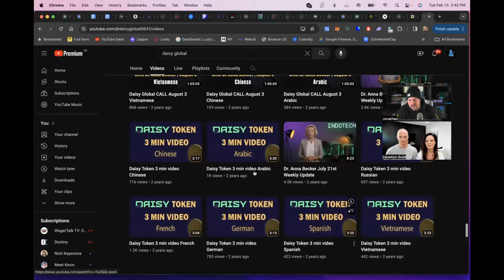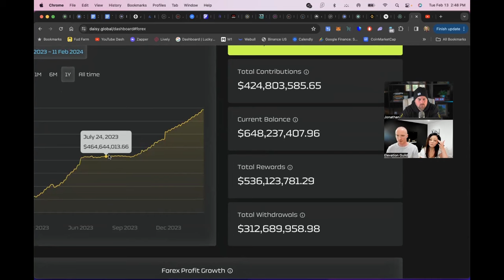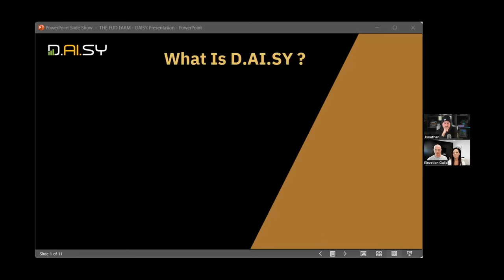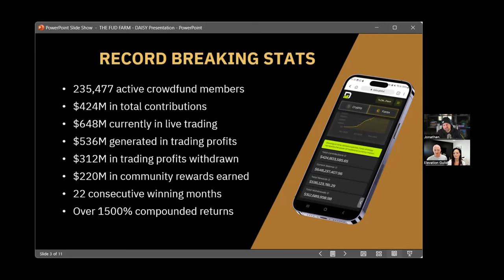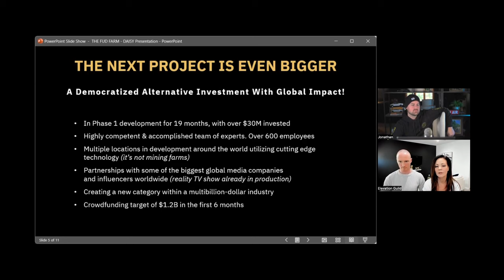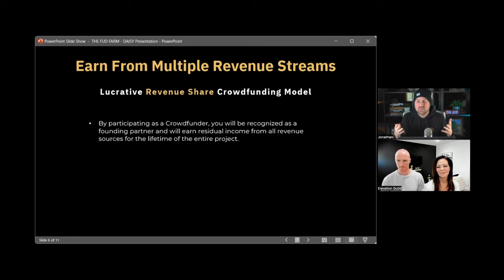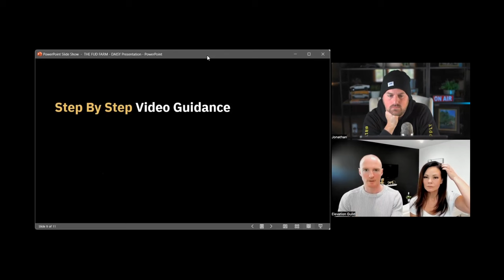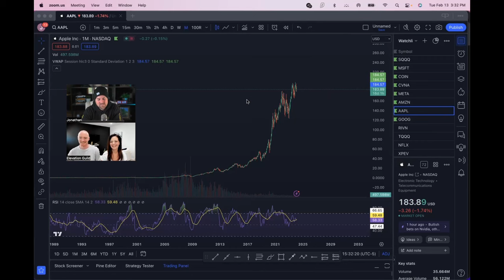I confront Daisy Promoters... (Unreal what happened!!)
I am not a financial advisor and all information on my YouTube channel should be taken as entertainment only.  Always invest or gamble at your own risk.  Everything I do on my channel is gambling and I have zero expectation of profit.  Most if not all of these will probably fail but it's the gamble that keeps it exciting for me.  Sometimes projects pay me via crypto or fund an account in exchange for coverage on this channel and my telegram communities.  Do not play in defi.  You will lose your crypto in most of these defi plays. I'm not a financial influencer.  I'm just documenting my journey.  Please take responsibility as I do for my own financial actions.  I'll always do my part to emphasize risks.  Most things I cover on this channel are risky and have a high chance I could lose everything.  It's on you and only you if you wish to follow.  I don't encourage and I don't promote you to do anything with your finances.